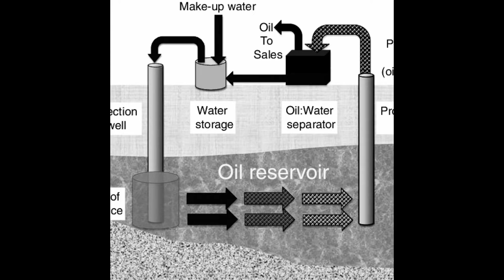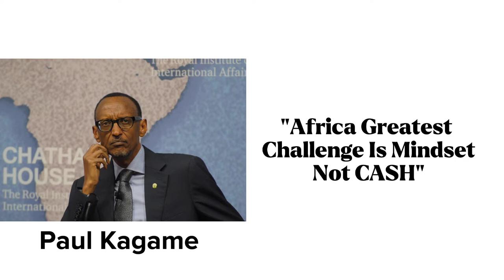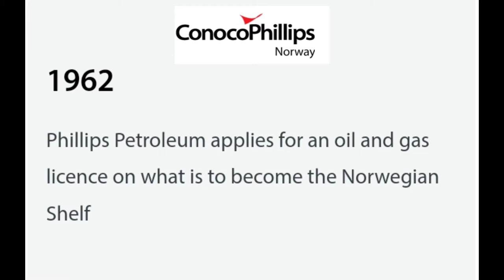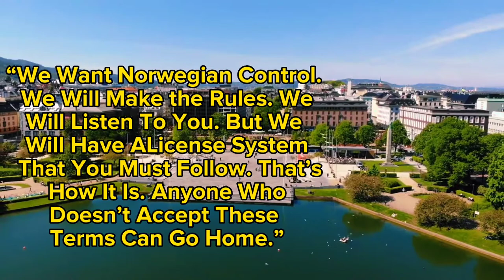How Norway Avoids the Oil Curse | LEKAN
Check out Venezuela, Nigeria, Angola and Iraq.., the list goes on, they are all OIL CURSED nations. But this is NORWAY, one of the largest oil producer nations in the world, having oil as more of a blessing than a curse. What did Norway do differently? How did they successfully manage their oil wealth?

This is how Norway has avoided the syndrome of Curse

In fact, Norway is hardly the only significant oil producer that is committed to preserving democracy and reducing corruption. This includes Canada and the United States. However, it may be the only one to avoid squandering or abusing its OIL fortune. As an example, both Alberta and the United Kingdom placed their oil revenues in sovereign wealth funds. But that's the extent of their shared characteristics. While $18 billion may sound like a lot of money, it only works out to around $4,000 per Albertan. See, a whopping $1.3 trillion has been set aside in Norway's fund. That works up to an average of $245,000 for each of the 5 million Norwegian population. This means that every single Norwegian would be able to quit their jobs and live carefree for roughly 8 years if all of the money was allocated equally. But, how has Norway managed to defeat Big Oil producers in a way that neither Canada nor the United States have been able to do?

Norway has enacted some policies to totally stay off corruption! There are 2 strong REASONS why Oil doesn't corrupt Norway which i would discuss henceforth. But before I proceed, it's important to know how oil was even discovered in Norway.